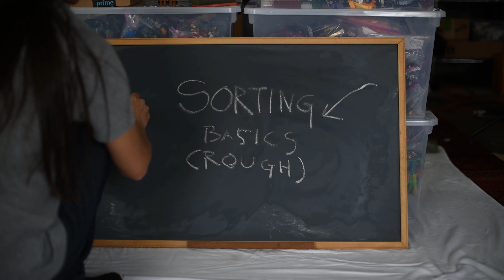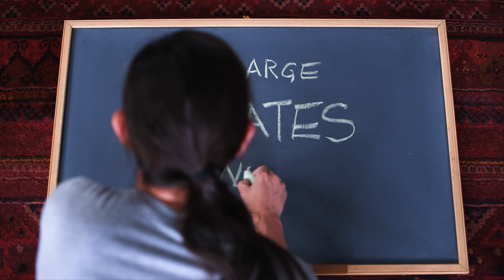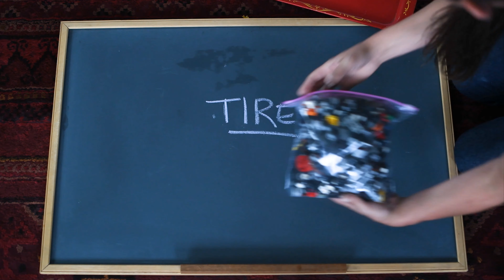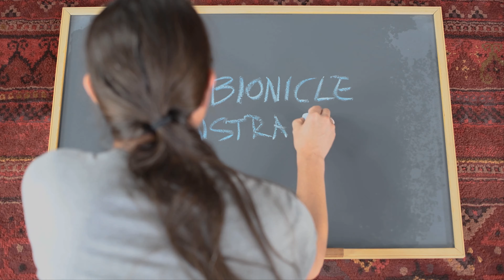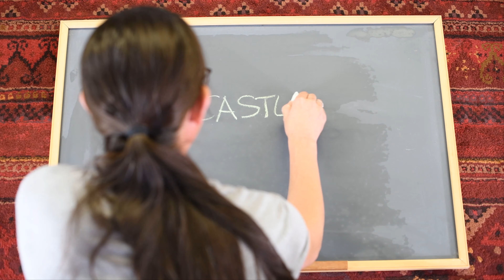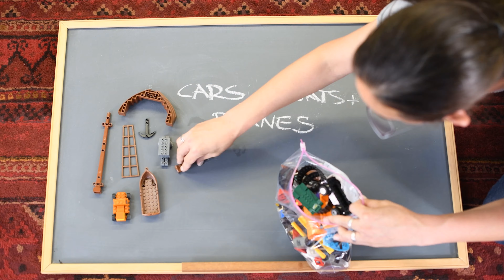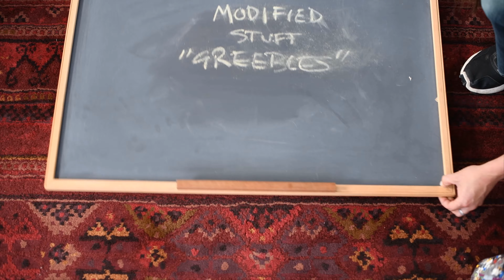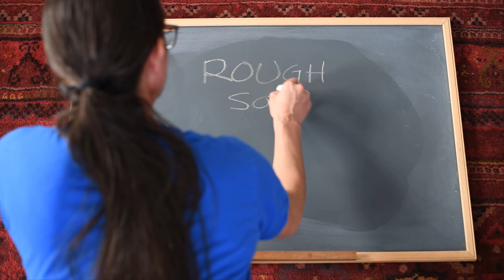How do you sort LEGO?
Need a method to start sorting your LEGO?

In this video I show what categories I used to roughly sort 150 lb / 70 kg of LEGO in one week. I compress 2 hours of recording into about 10 minutes illustrating the different elements in categories.

One important thing is to generally categorize "greebles". These are anything “modified” and small, which saves a lot of time if you get buried into the details on these parts early on.

Here are the general categories used, mostly based on type:

Basic brick
Slopes: Straight
Slopes: Curved
Plates: 2 wide or less
Plates: More than 2 wide
Plates: Angled (wedge) and round
Plates: Large angled (wedge) and round
Tires and wheel connectors
Technic pieces
Technic brick
Bionicle AKA Constraction
Sticker and printed pieces
Bright / rare “Friends” highlight colors
Rocks
Building windows and panel pieces
Large building windows and panel pieces
Building supports
Castle bricks and panels
Vehicles like cars, boats, and planes
Arches
SNOT bricks and brackets
Plants
Round brick
Big chunks
Greebles: Anything “modified” and small (this saves a lot of time)
Brick separators AKA “Clickies”
Minifigs, accessories, and animals
Sets to restore later on
Knockoff brands (go back to a different thrift store)
Cool stuff I noticed to set aside and save for inspiration or seed parts.
Transparent pieces, mostly bricks and plates, including studs (I forgot to include the video clip)